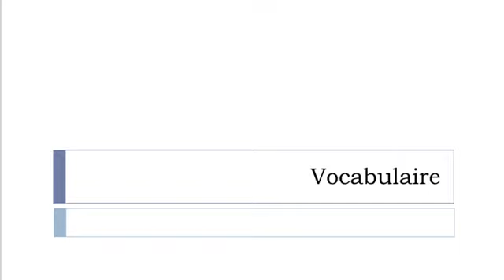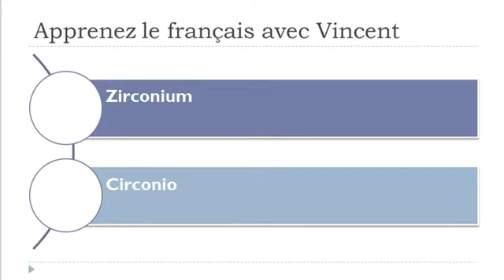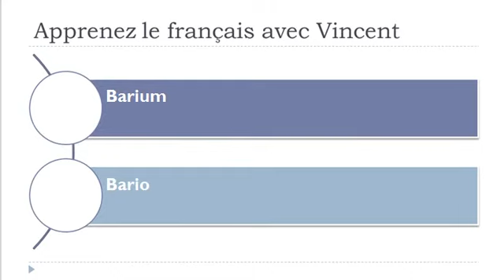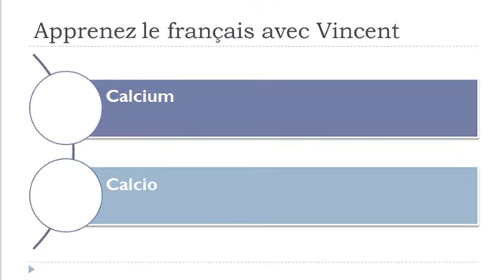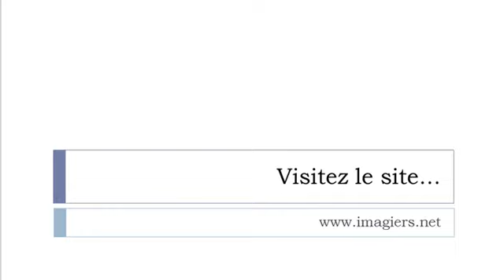Aprender Francés = Metales comunes